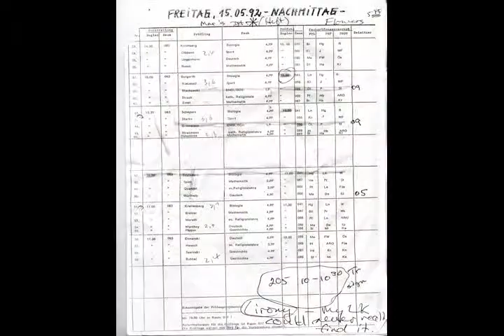儒 نامه، 지구 배송을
선도해야 Во-первых, это контраст между двумя практиками-мирянами, Сара и outillage 快速的优质 vbemovement a venue állami 可以走馬.